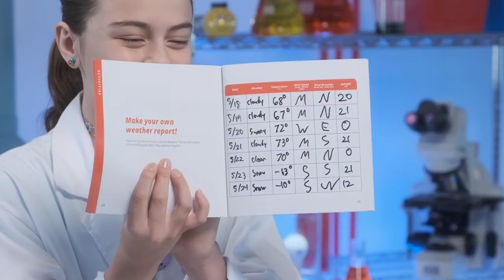Discovery MINDBLOWN Weather Terrarium: How-To & Fun Review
✔ BUILD YOUR OWN WEATHER SIMULATION STATION: The Discovery Mindblown Weather Terrarium transforms your home into your own weather station so you can recreate weather phenomena and grow your own plants!
✔ RECREATE THE WATER CYCLE: Observe the stages of evaporation, condensation, and precipitation by collecting rainwater in the reservoir and watching the water cycle occur inside your terrarium globe!
✔ GROW AND CULTIVATE PLANTS: With your own seeds and growing medium, you can plant seeds inside the terrarium and watch them grow with the help of the naturally occurring water cycle! Just add a little water and watch the terrarium help maintain your plants.
✔ LEARN ABOUT TEMPERATURE, WIND, AND RAIN: The multitasking weather station lets you observe different weather phenomena, such as the wind and wind direction with the weather vane and compass, or the temperature with the real thermometer.
✔ INSTRUCTIONS INCLUDED FOR EASY ASSEMBLY: A beautifully—illustrated instruction manual includes easy assembly instructions, activities for you to try, and a bonus sheet of weather-themed stickers.